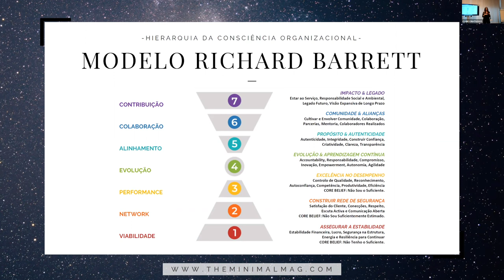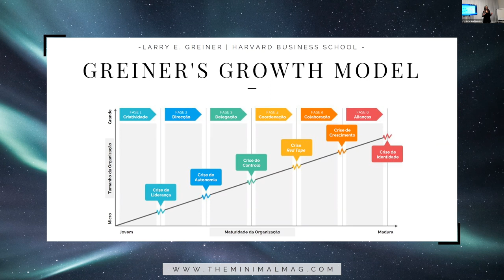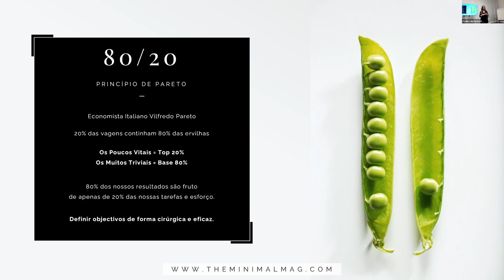Crescer como Empresa | Masterclass com Diana de Almeida Rafael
Nesta Masterclass vai-se explorar algumas das limitações ao crescimento das empresas, os principais estrangulamentos que os empreendedores enfrentam durante este processo e analisar alternativas estratégicas viáveis que nos ajudem a expandir os negócios de forma sustentável e consistente.

Formadora: Diana de Almeida Rafael, fundadora e diretora executiva da The Minimal: Magazine, Academy & Business Lab

Um evento gratuito para todos os empreendedores criativos, realizado pelo Clube da Criatividade Portugal no dia 23 de março de 2023, com a co-organização da Câmara Municipal de Lisboa para o Centro de Inovação da Mouraria.